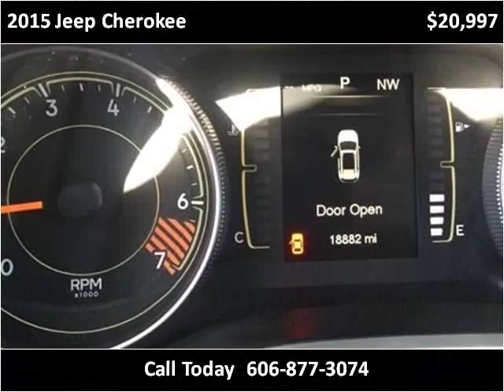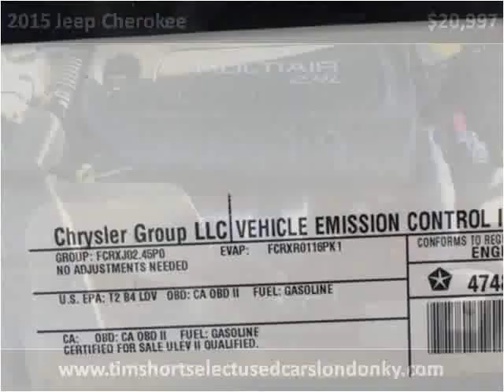2015 Jeep Cherokee Used Cars London KY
This 2015 Jeep Cherokee is available from Tim Short Select Used Cars London KY.